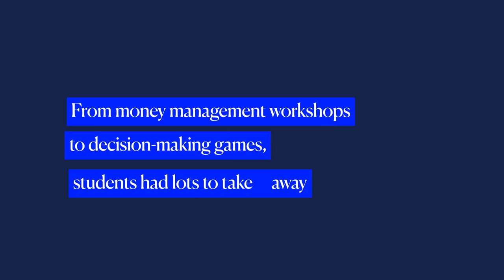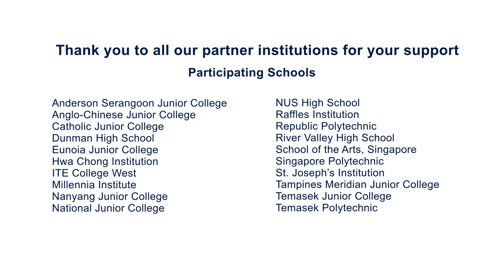Highlights from the “Make FinLIT!” GIC Financial Literacy Video Competition 2023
“Make FinLIT!”, GIC’s financial literacy video competition, invited students across all Singapore’s pre-university institutions to demonstrate their understanding and application of GIC’s 5 ‘LRSVP’ investing principles in their financial decision-making. Over 60 teams showcased their creative flair - and understanding of these principles as part of financial resilience - in their video submissions, reflecting the ingenuity and passion for financial literacy advocacy amongst our students in Singapore.

Check out highlights from participants’ competition experience, and the Awards Ceremony graced by Ms Gan Siow Huang, Minister of State, Ministry of Education and Ministry of Manpower.